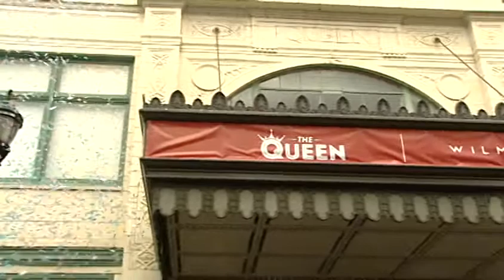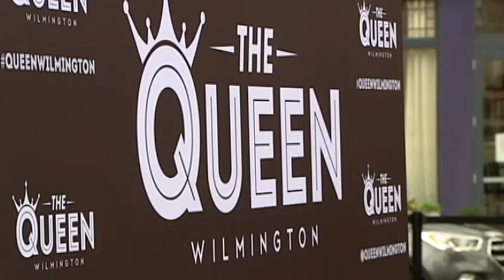Live Nation and the Queen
After months of speculation, Live Nation has offically taken over operations at the historic Queen Theatre in Wilmington.

Elected leaders, including Gov. John Carney and Wilmington Mayor Mike Purzycki, and the Buccini/Pollin Group welcomed the largest live entertainment company in the world to the concert venue at 5th and Market streets in downtown Wilmington.